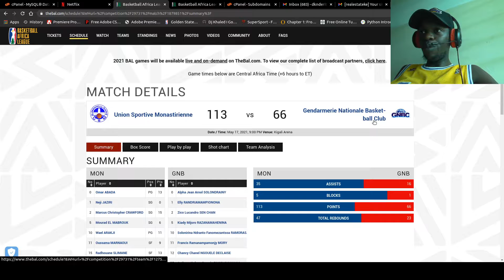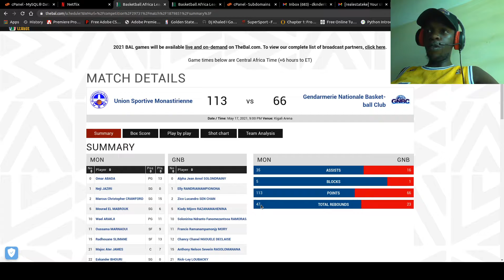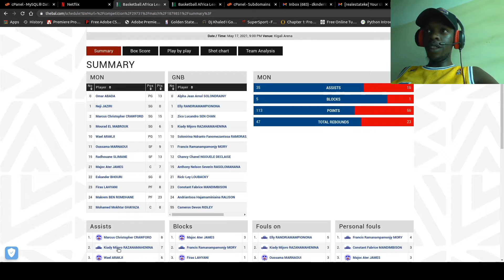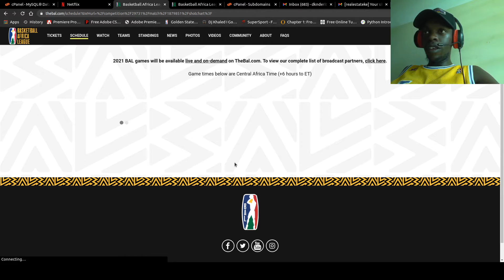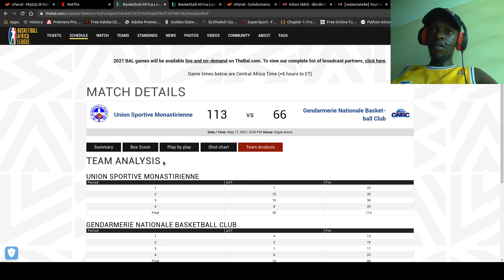Union Sportive Monastirienne vs Gendarmerie Nationale Game Review and Analysis - The BAL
Union Sportive Monastirienne vs Gendarmerie Nationale Game Review and Analysis - The Basketball Africa League